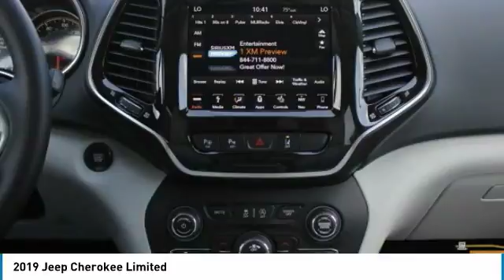2019 Jeep Cherokee Austin KD159334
2019 Jeep Cherokee Limited

Don't miss this 2019 Jeep Cherokee. It's equipped with great features. You'll want to take this sport utility home. Make a great choice today.